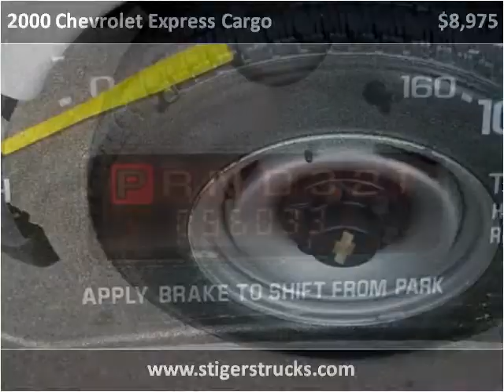2000 Chevrolet Express Cargo Used Cars Frankfort KY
This 2000 Chevrolet Express Cargo is available from Larry Stigers Equipment, Trailers, and Trucks.